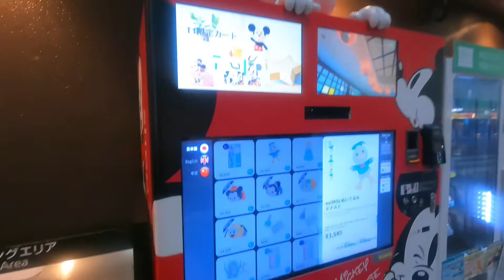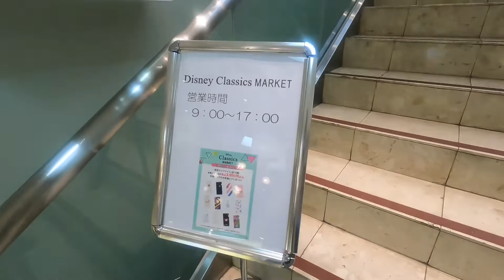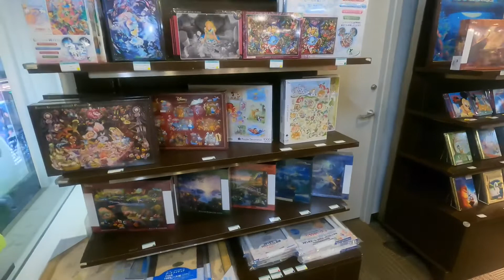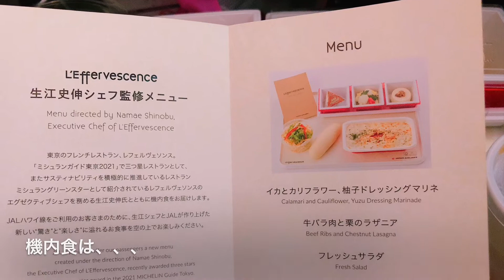2022年9月‼︎最新！現在の羽田空港は？？？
国際線の利用者は多い？？？？